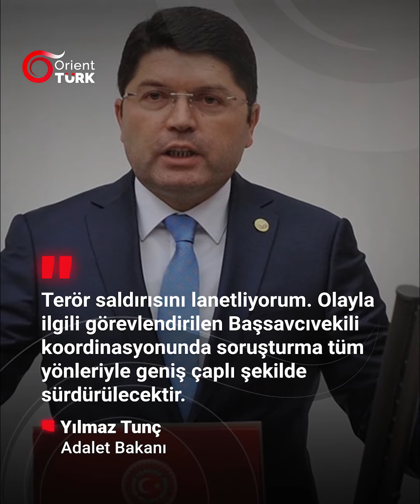Emniyet Genel Müdürlüğü giriş kapısı önünde bombalı saldırı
Ankara'nın Çankaya ilçesinde İçişleri Bakanlığı Emniyet Genel Müdürlüğü giriş kapısı önüne, 2 terörist bombalı saldırı eyleminde bulundu.
Detaylar videoda...